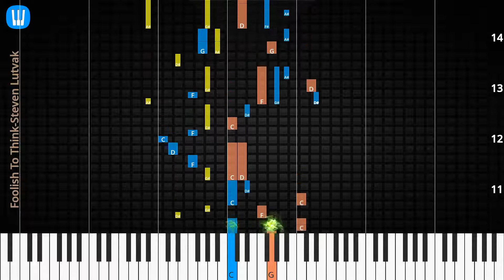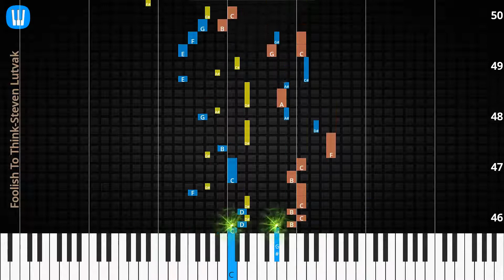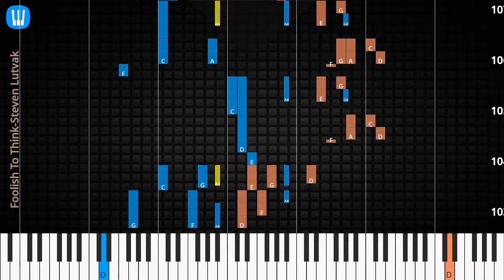🎹Foolish To Think, Solo & Chord, Steven Lutvak, Synthesia Piano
♫ Synthesia Piano Tutorial, Chord & Lyrics: Foolish To Think [Classical version], Steven Lutvak

♫ Steven Lutvak Piano Tutorial
♫ Steven Lutvak Chord
♫ Steven Lutvak Lyrics
♫ Steven Lutvak Subtitle
♫ How to play Foolish To Think [Classical version]
♫ Foolish To Think [Classical version] Piano Chords
♫ Foolish To Think [Classical version] Piano Easy
♫ Foolish To Think [Classical version] Piano Difficult
♫ Foolish To Think [Classical version] Piano Cover
♫ Foolish To Think [Classical version] Piano Remix
♫ Foolish To Think [Classical version] Piano Tutorial
♫ Foolish To Think [Classical version] Notes
♫ Foolish To Think [Classical version] Piano Tiles
♫ Foolish To Think [Classical version] Easy Slow
♫ Foolish To Think [Classical version] Academy Piano